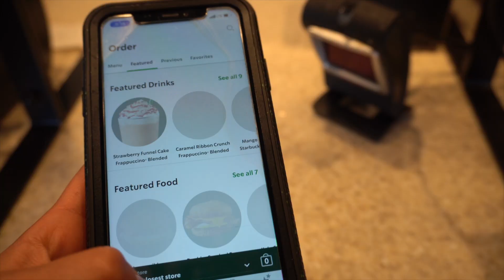WHAT I EAT IN A DAY + VLOG *finding myself again*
Hello!

Honestly I have been struggling to find motivation to post as I don't know where I belong and I feel like I am just doing nonsense :( but your support keeps me going even if I don't have everything figured out

Let me know if you want a specific type of video